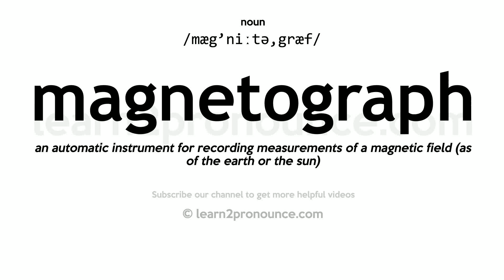Pronunciation of Magnetograph | Definition of Magnetograph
Magnetograph pronunciation | How to pronounce Magnetograph in English?
/mæg`niːtə,græf/
Meaning of Magnetograph | What is Magnetograph?
(noun) a scientific instrument that registers magnetic variations (especially variations of the earth`s magnetic field)
What is Magnetograph | Magnetograph meaning and definition?